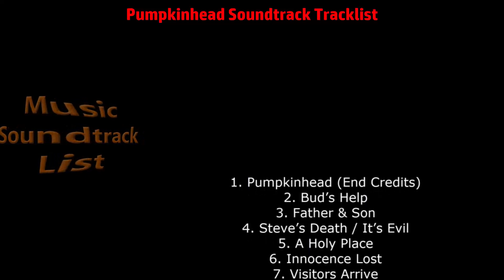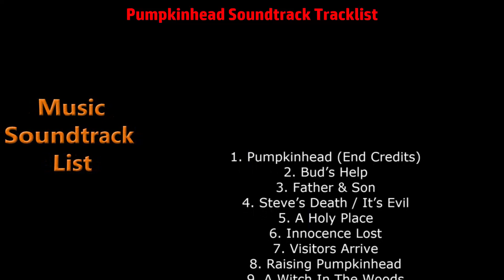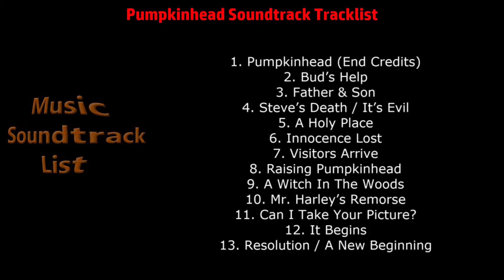Pumpkinhead Soundtrack Tracklist (CD) | Pumpkinhead (1988)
Pumpkinhead Soundtrack Tracklist CD

Source: Movie
Genre: Original MGM Motion Picture Soundtrack